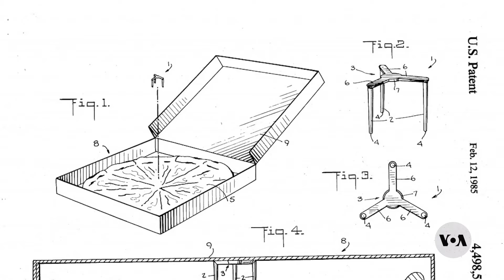Argentinian’s tiny invention changed pizza delivery forever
Sometimes it’s the little ideas that can make the biggest difference. And that definitely goes for delivery pizza. From Buenos Aires, Gonzalo Bañez Villar has the story of a little idea that had a big impact, in this report narrated by Veronica Villafañe.